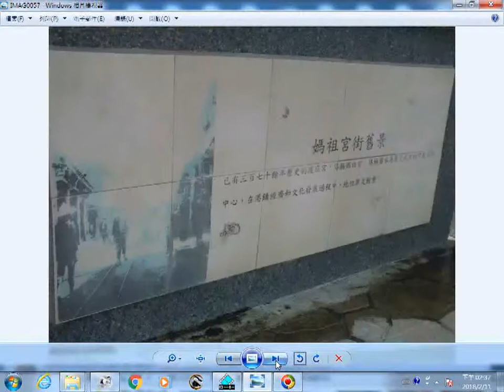2012鹽水慈德禪寺及月津親水公園橋上古鹽水照片瓷磚 av